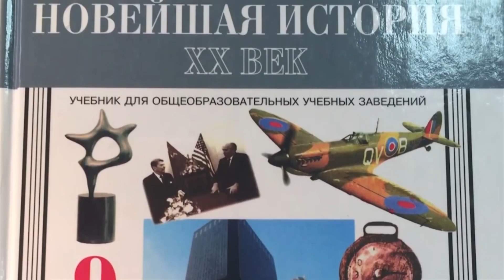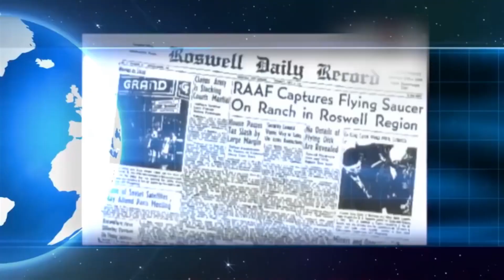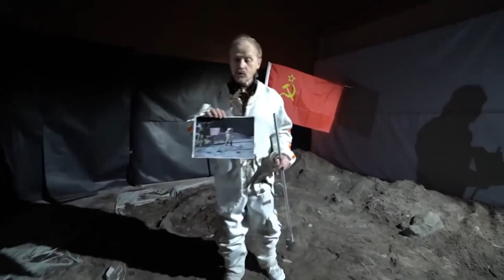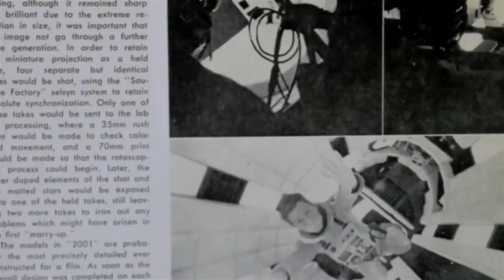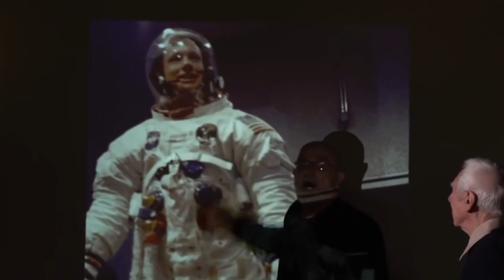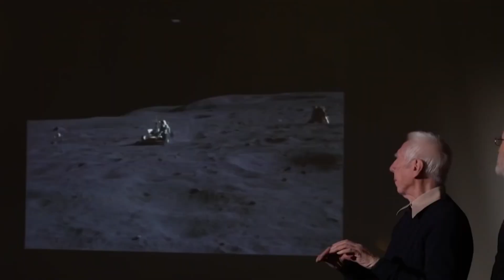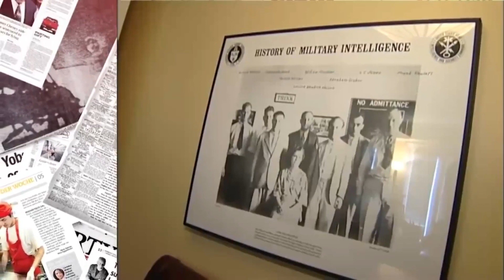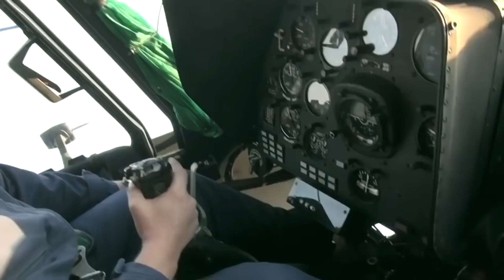луафАсра. Разоблачение фото-кино лажи насы доцентом ВГИК Коноваловым Л. В. Нас бьют мы летаем.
луафАсра. Лу. - лунная, аф-а, - афЁра, соединённых республик америки.
Разоблачение фото-кино лажи хиви-насовцев доцентом ВГИК, Коноваловым  Л. В.
"Нас бьют мы летаеем" (Ольга Кормухина)